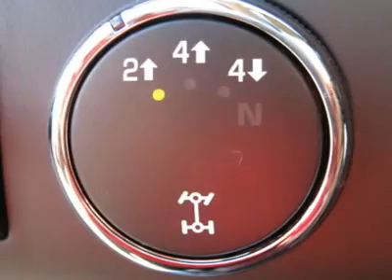2011 CHEVROLET SILVERADO 3500HD Woods Cross, UT T25152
2011 CHEVROLET SILVERADO 3500HD Woods Cross, UT
Stock

Murdock Chevrolet
2375 S 625 W Woods Cross

2011 Chevrolet Silverado 3500HD Crew Cab Long Bed SRW LTZ 4WD - white with ebony leather interior - heated seats and backup camera - NICE !